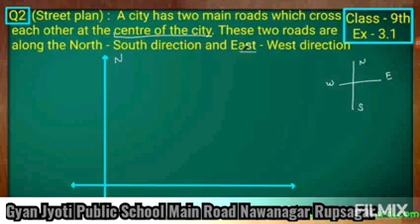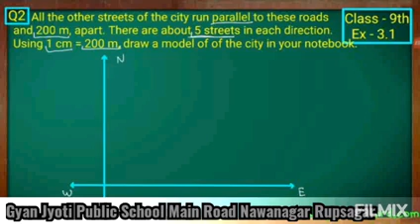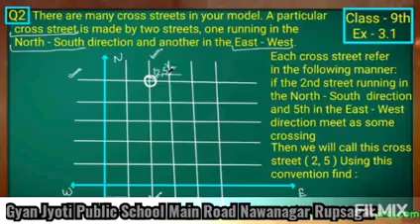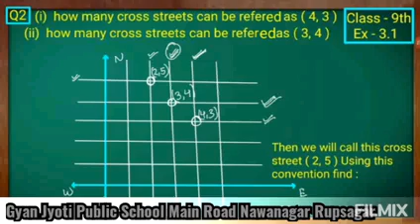Class -IX (Math Ex-3.1 Q-2) by Arvind Sir